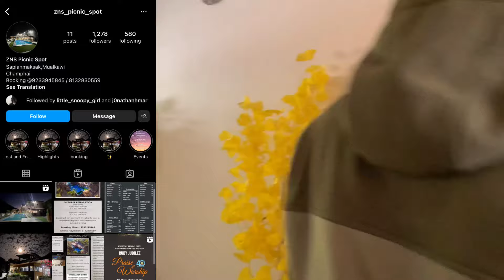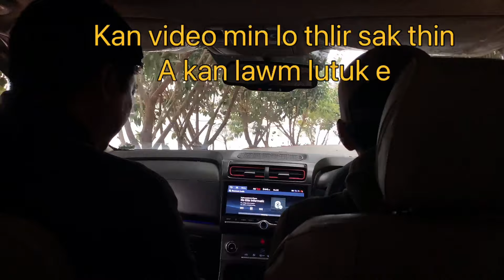CHAMPHAI Khaw vawt ah Picnic vawt lutuk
ZNS picnic spot ten Team te phal takin min Picnic tir kan va lawm em